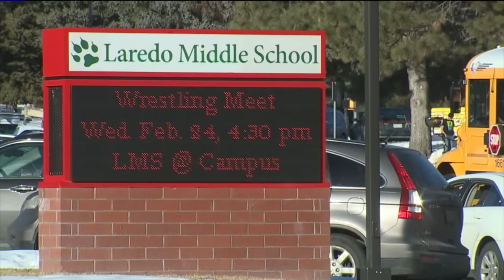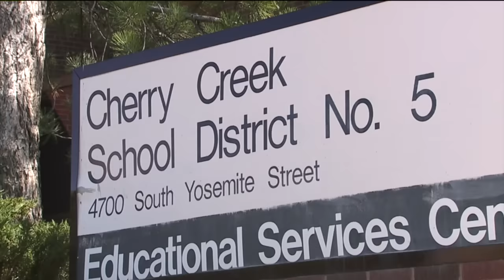Mom Says Colorado Teacher Took Video to Bully Disabled Son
Cellphone footage taken of a severely disabled 15-year-old boy has led his mother to pull him out of Laredo Middle School in Aurora, Colorado.